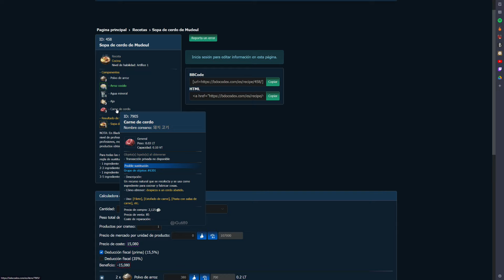DIARIO DE LUGARES DESCONOCIDOS BDO